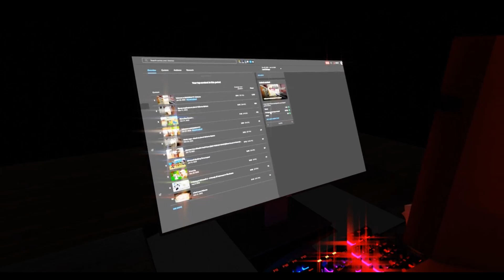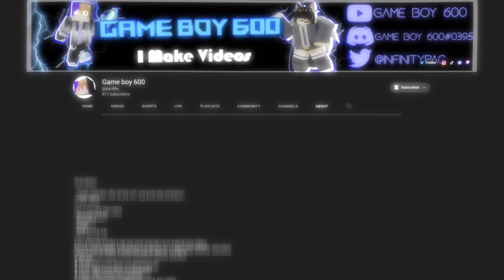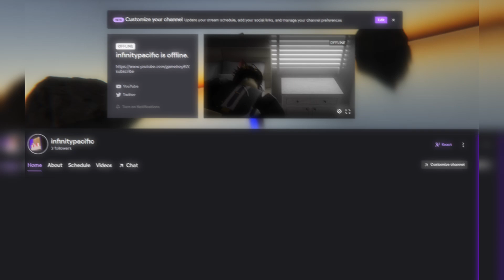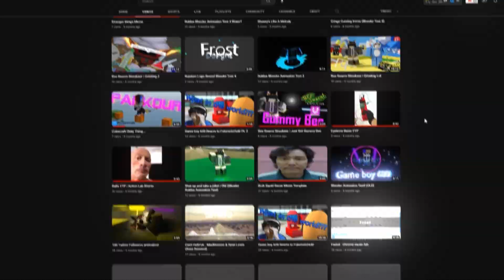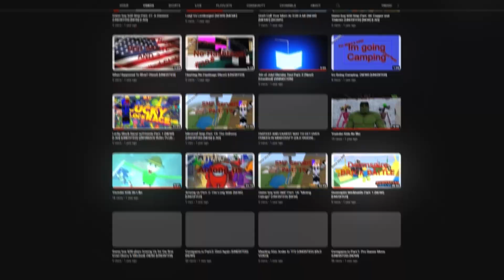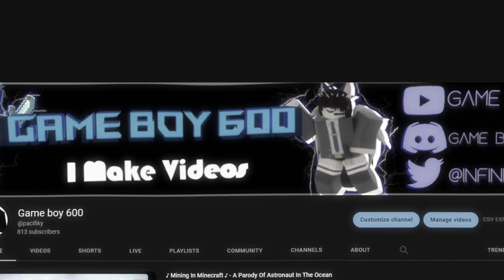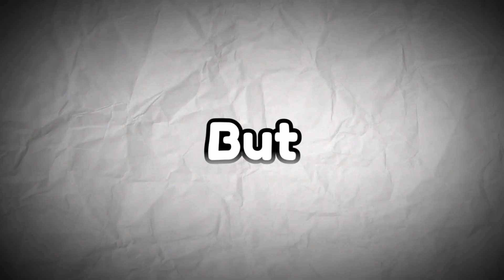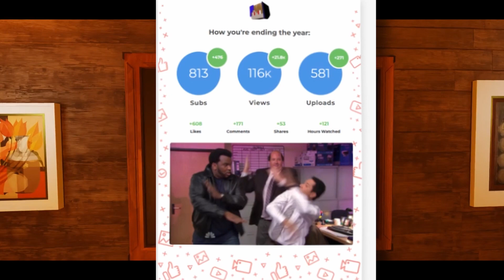Goodbye, Game boy 600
Video discussing the current name change from Game boy 600 to Pacifiky, or Pacifik
This is due to many reasons but mostly personal dislike and consistency.
In memory of Game boy 600 , young me

Changes:
Discord: Game boy 600#0395 to Pacifiky#0395

Questions, Comments, Concerns, Requests? Go take this survey!